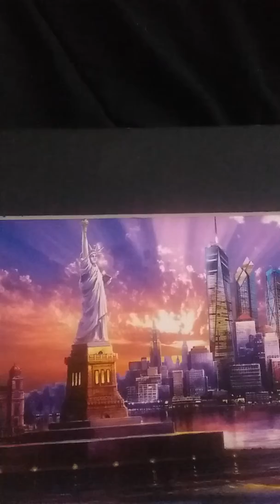Couple more shout outs!9th year of ministry WOOT